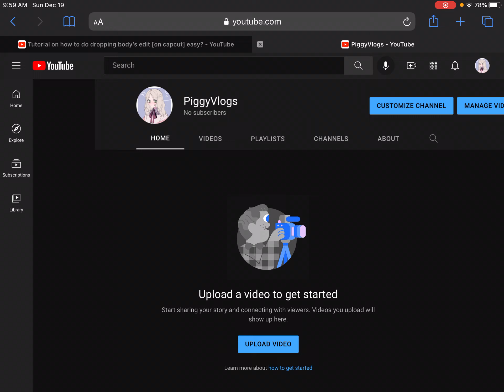GO SUB TO MY VLOGGING CHANNEL!